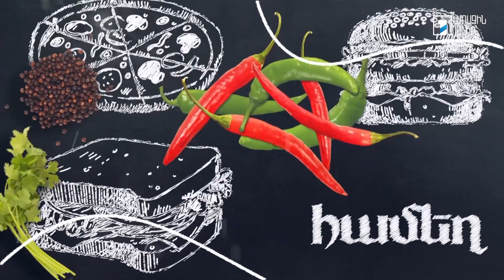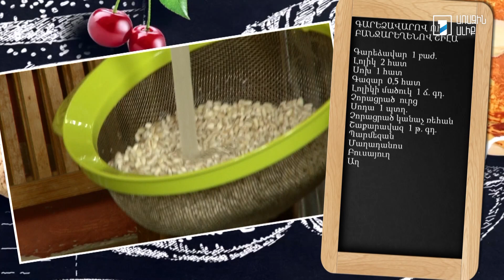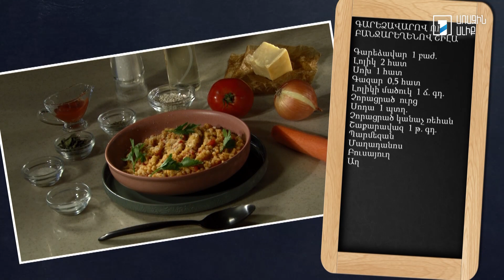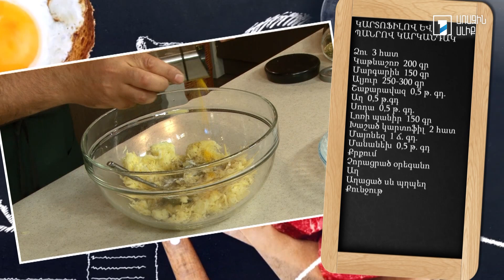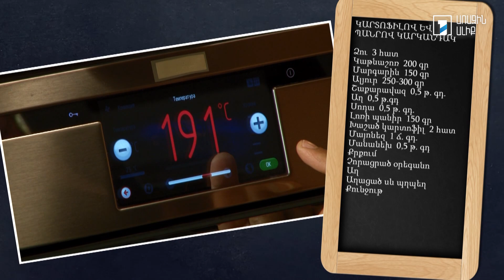Պատրաստենք միասին․ Բանջարեղենով շիլա